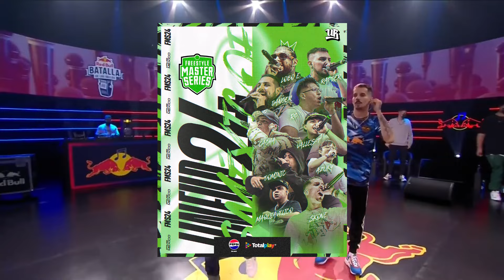🚨 Rooster Oficial de FMS MÉxico 2024 | FMS México pone patas arriba la escena | Skone, Danger ..🚨